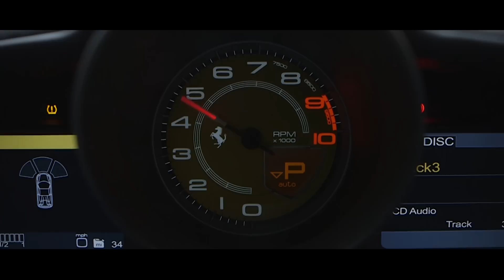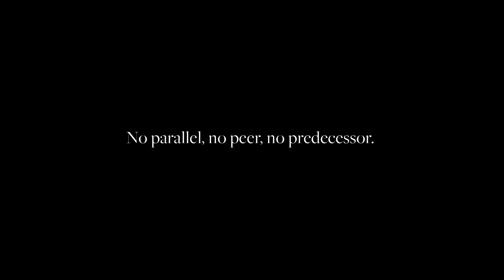Senturion Launch Event - Opera Gallery, New Bond Street, London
Official launch of the luxurious Senturion Key in Mayfair, London.

Guest speaker Jonathon Margolis, Editor of Financial Times 'How to Spend It'.